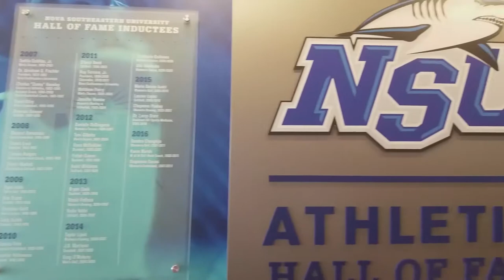Today He Became DOCTOR Lewis!!!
On this day my lifelong buddy completed his long journey and graduates as a doctor of optometry. See his huge milestone reached through my eyes!